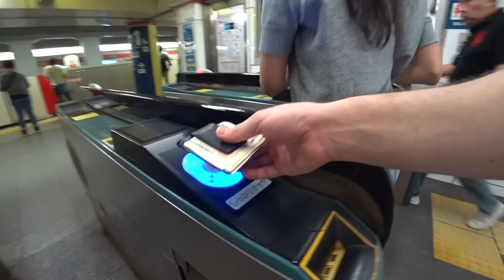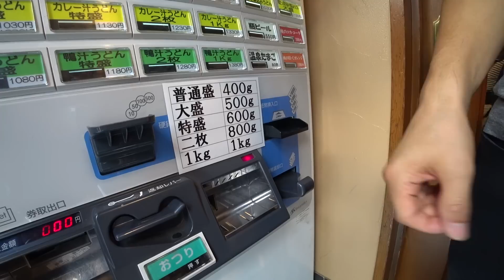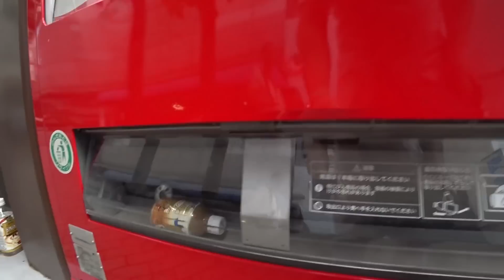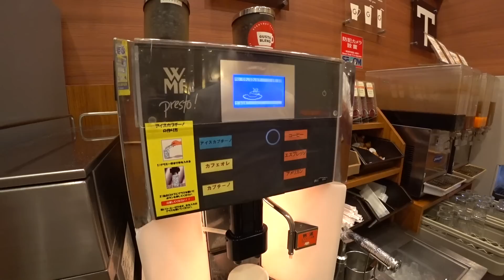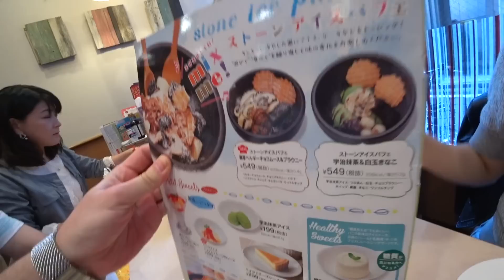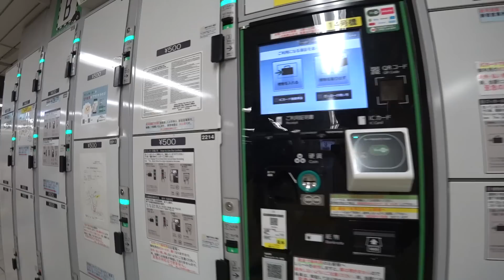Hermanos de lentes | Riken's Life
Este fue un día muy social, empezamos paseando con mi súper bro Atsushi y de ahí fuimos a comer con el buen Kazu que es un amigo de Atsuhi desde la preparatoria, estuvimos dando varias vueltas por Ikebukuro y fuimos a un lugar muy tradicional de udon.
Lo que tiene de especial este lugar es que el udon es preparado a mano y uno puede ver como se prepara desde una ventana que da a la calle, aunque esto no es nada agradable para el que lo está preparando es una de las atracciones de lugar.
Este udon se siente más grueso y duro  del udon normal y más procesado pero eso no quiere decir que este malo, todo lo contrario se siente un sabor muy natural y tienen muchas formas de servirlo, yo pedí comerlo junto con curry.
Como no puede faltar en nuestros paseos debíamos tomar café y postre.
Después de todo esto fuimos a ver a unos amigos de Ximenita y uno de ellos era su compañero de l primaria y después de muchos años se reunieron en Japón.

Social media de mi canal de magia (Riken Magic)